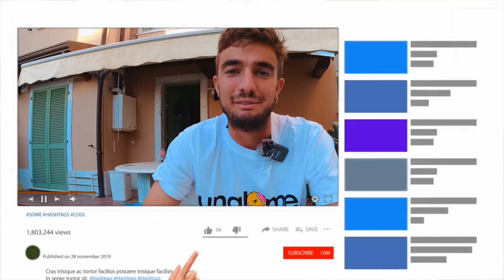Questa volta mi è andata bene, ma ho rischiato di mandare tutto all’aria 🫣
Doveva esser un normale rientro aui campi in terra, ma per un attimo ho rischiato.
Per fortuna Va tutto bene era solo una storta, ora prepariamo le ultime cose prima di partire per un 25k in Sardegna.
Vi aspetto nel prossimo video 👋

Questo è l'episodio 37 della mia nuovissima serie, Road to 1 ATP point!
 In questa serie, documenterò il mio viaggio per diventare un
 tennista professionista e mostrarti i dettagli del
 tour così come il mio viaggio per ottenere il mio primo punto.
💻Vi aspetto tutti i Martedì sempre alle 21
❗️Occhio anche la domenica perché potrebbero uscire dei video speciali
Mi piacerebbe se ti unissi.

   →  LINKS DEI MIEI VIDEO
→ Primo torneo 🍿 La mia routine 🎥 Guarda tutti i miei video completi Road to 1 ATP Point playlist" → playlists
  →  VUOI CONOSCERE LA MIA ATTREZZATURA?